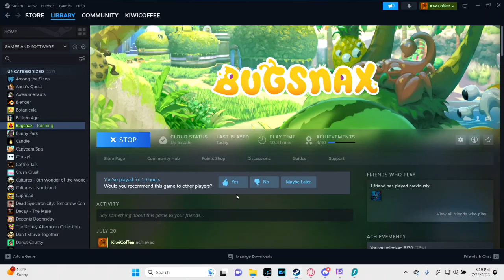Bugsnax Ep. 5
Good mornin friendos! Attempting to catching more bugsnax and exploring more of snaktooth island!

Remember to stay hydrated!